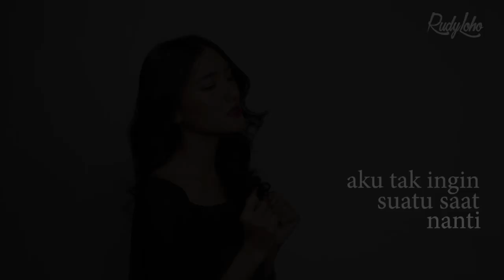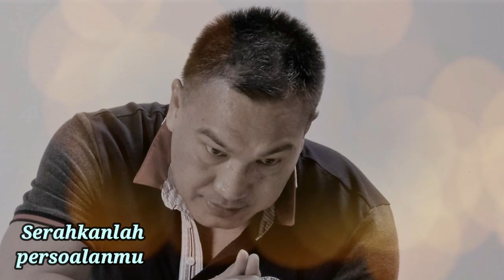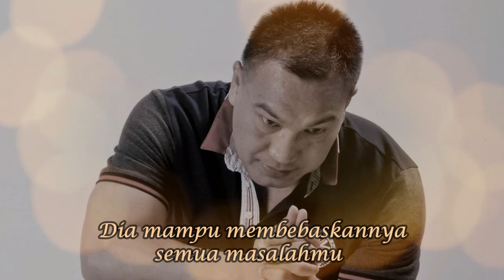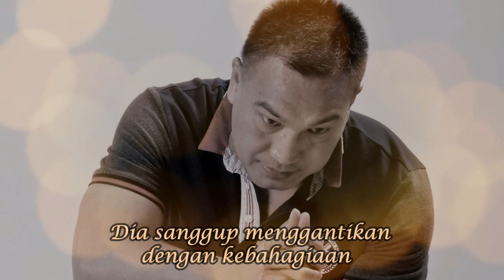LAGU ROHANI MALAM PENUH MUJIZAT - RUDY LOHO - OFFICIAL VIDEO MUSIC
Lagu rohani malam penuh mujizat (Ciptaan Rudy Loho)